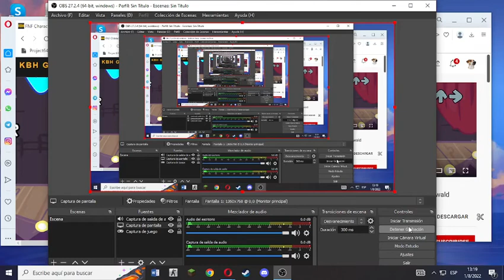rabbits luck pero diferentes personajes cantan